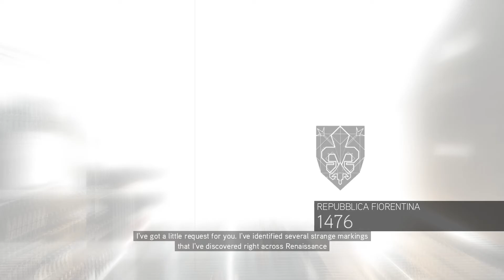Assassin's Creed II - Walkthrough Part 5 - Uberto Alberti - Max Graphics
Assassin's Creed is an action-adventure video game series created by Ubisoft that consists of nine main games and a number of supporting materials.

The games are set in a fictional history of real world events and follows the centuries-old struggle between the Assassins, who fight for peace with free will, and the Templars, who desire peace through control.

CPU: Intel(R) Core(TM) i5-2500K CPU @ 3.30GHz
16 GB RAM
OS: Microsoft Windows 7 Home Premium